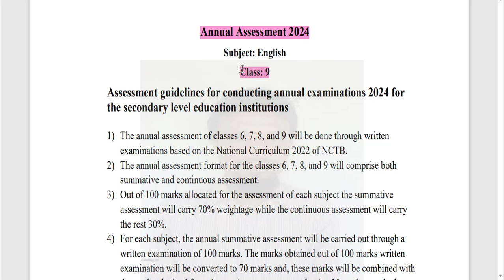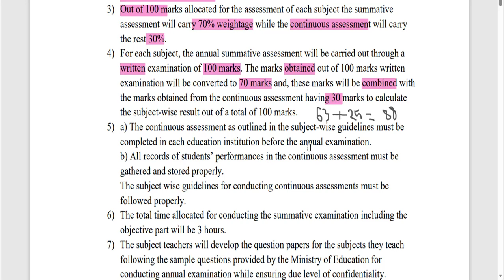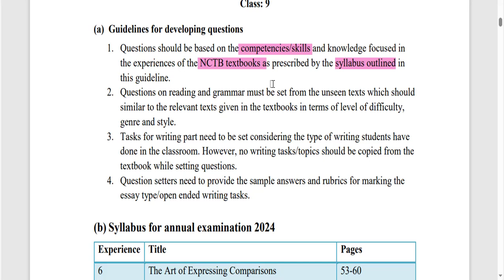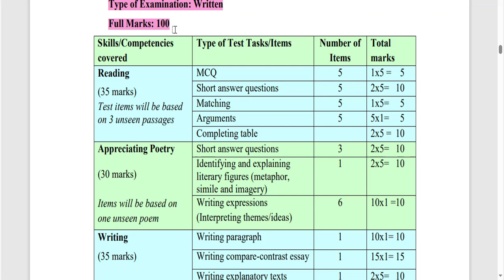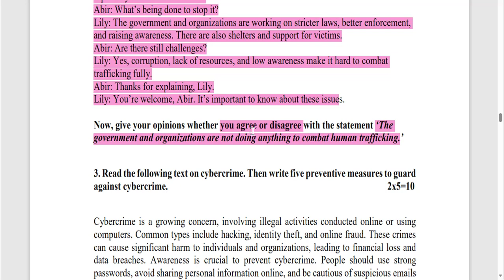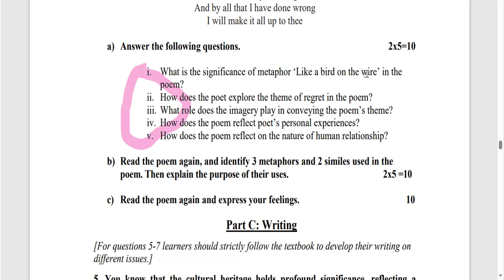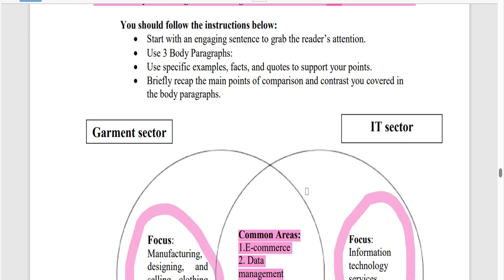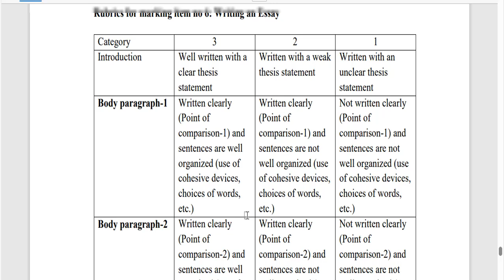Annual Assessment 2024 - Subject: English Class: 9